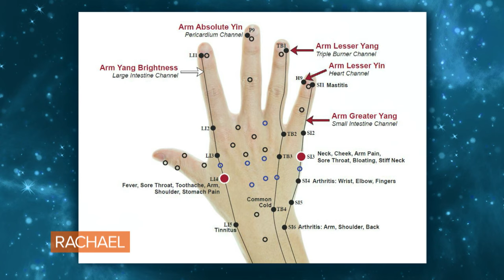The Science Behind How Acupuncture Helps Relieve Pain: A Doctor Of Chinese Medicine Explains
We asked Dr. Daniel Hsu, a NY-based doctor of acupuncture and Chinese medicine, to explain how acupuncture works.